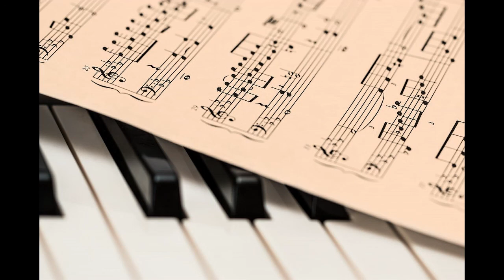Gavotte by J.B. Lully - Suzuki Violin School, Vol.2: Piano Accompaniment Track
Piano accompaniment track for Suzuki Violin School, Vol. 2

Performed and recorded by:
Albert Napoleon J. Roldan